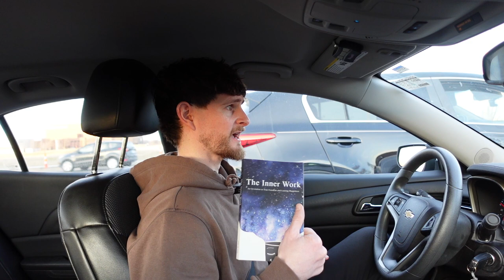ego aside, I'll try TikTok Shop